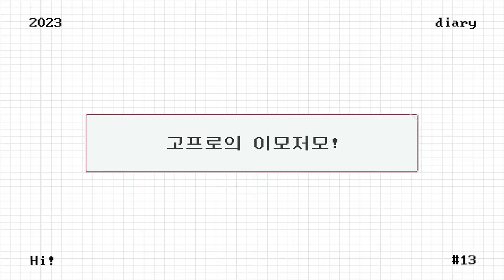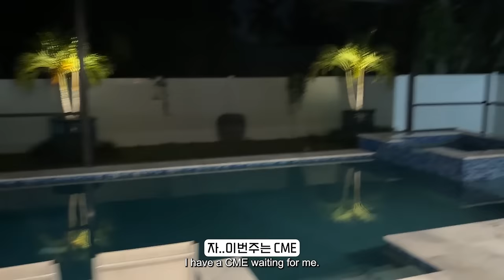(Eng.sub) 내년에는 더 멋진 모습 보여드릴게요! See you 2024┃고진영고진영고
한 해의 마무리 다들 잘 하고 계신가요? 내년에는 더 멋진 모습 보여드리겠습니다.

See you 2024!